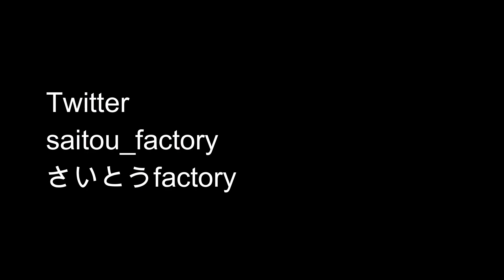初めてでも出来るMR-Sのオイル交換 後編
TOYOTA　MR-Sのオイル交換　後編
丁寧に説明してたら長くなりましたが、初めての方でもオイル交換が出来るようになると思います。

使用オイル
HKS　7.5w 45
4L使用